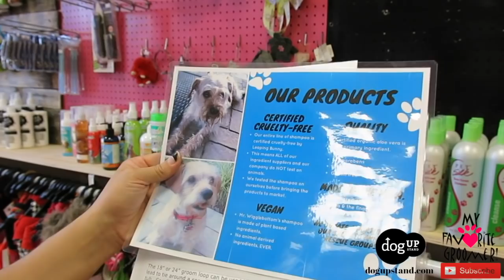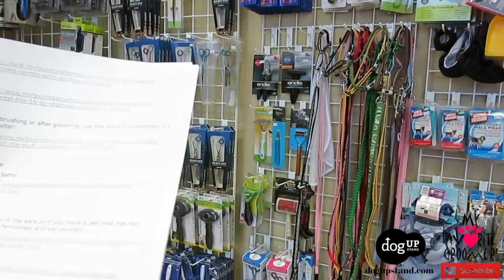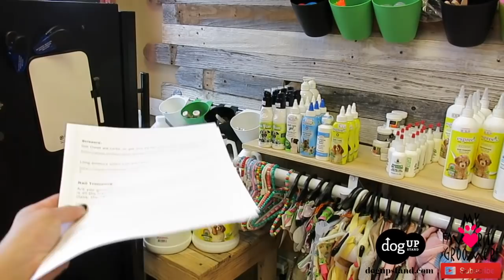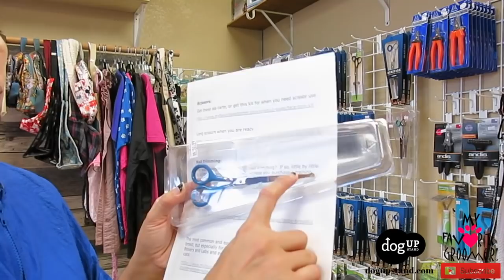What Tools Do I Need To Groom A Dog